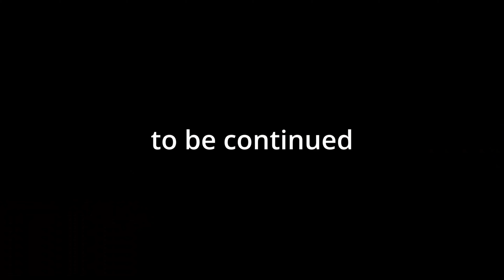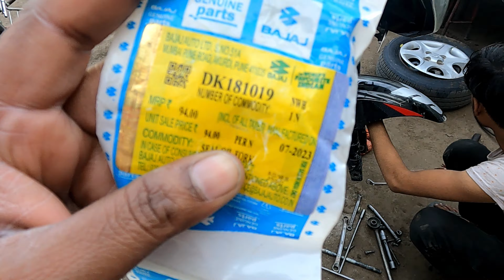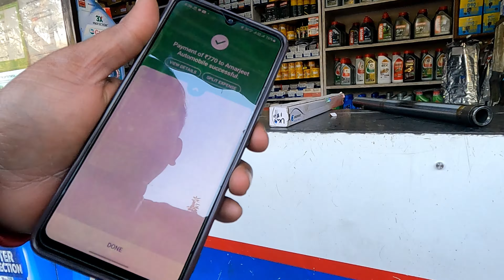PULSAR 150UG5 FRONT AND REAR SHOCKER REPAIR COST?🤔| AFTER MARKET IS WORTH?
This is a channel where you find every kind of stuff related to biking and moto vloginig and i definitely say that you will enjoy all
I Vlog whenever i can Wanderlust.

Pulsar 150 New piston cylinder kit
Repair Cost Bajaj Pulsar Full Engine